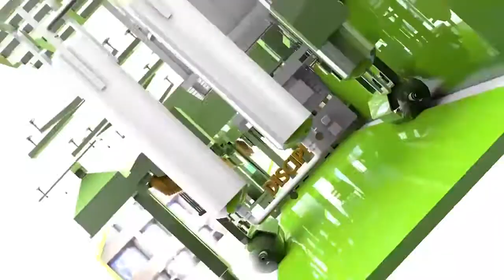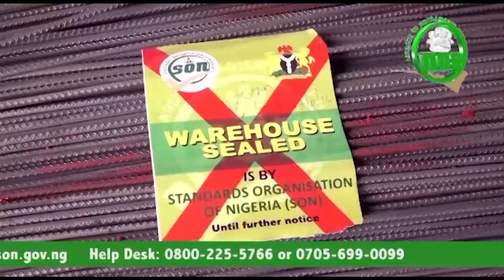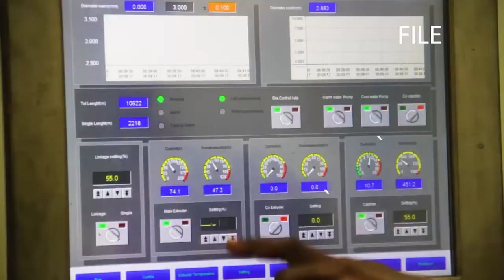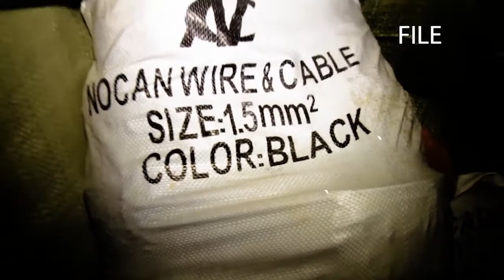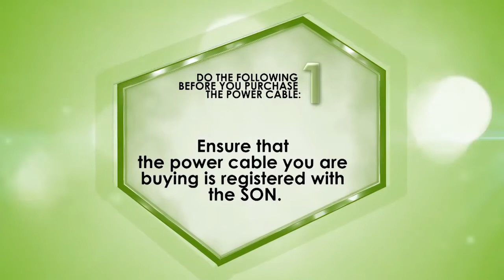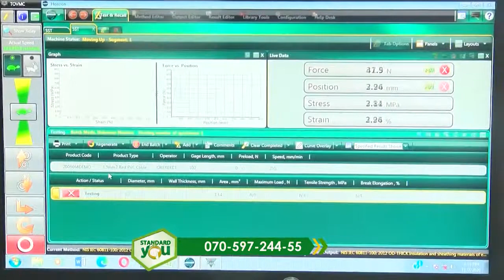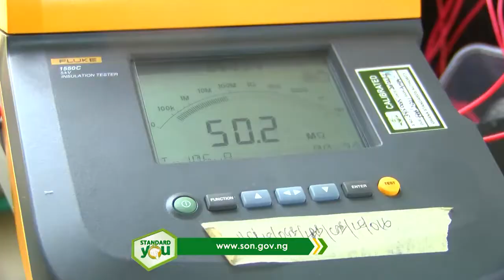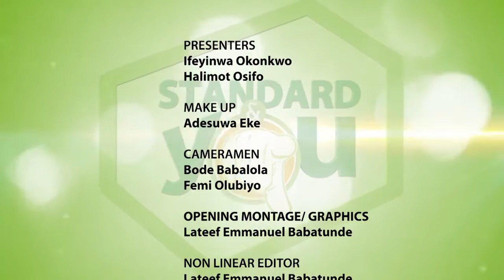STANDARD AND YOU EP 160 DG'S VISIT TO EBONYI